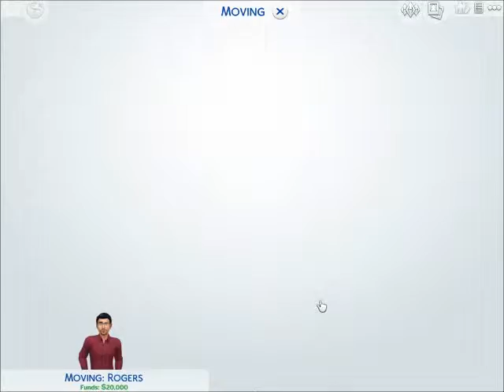ETC Plays ~ The Sims 4 Part 1 - James Rogers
FB ~ HAHAHHAHAHAHA no.
Image Source - google.com ( Search Sims 4 )